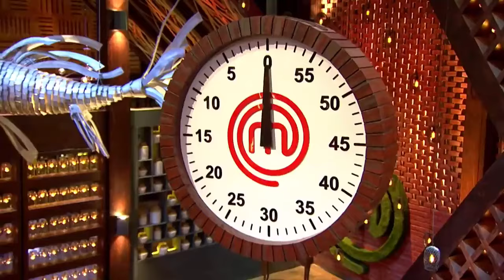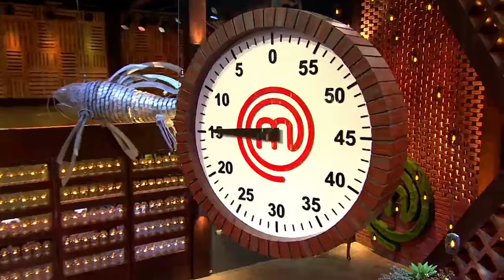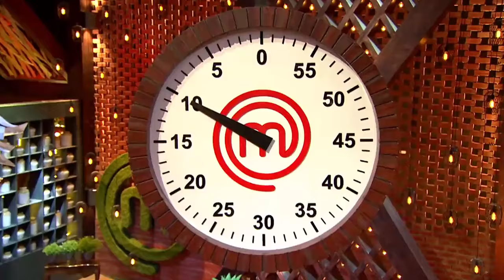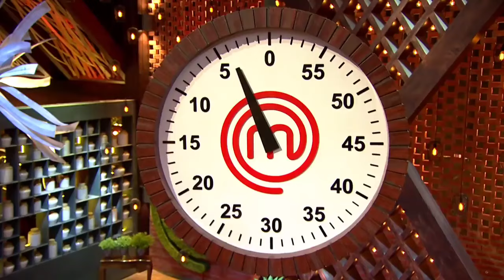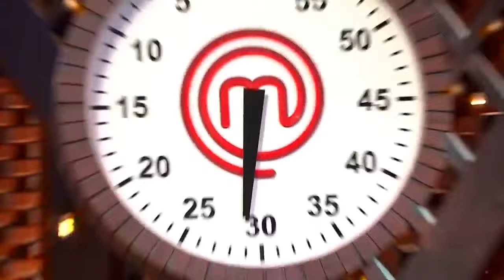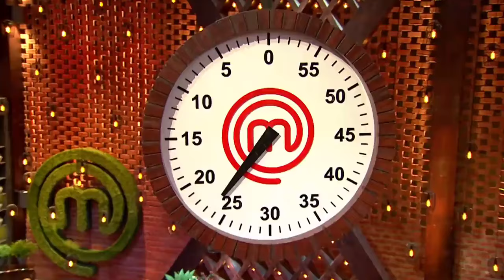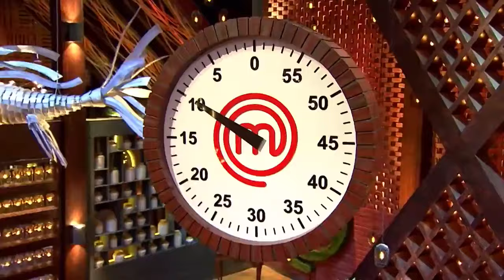MasterChef India Season 6 E3 Part 1 | SECOND CHANCE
thank u